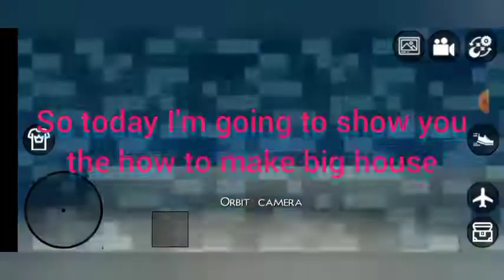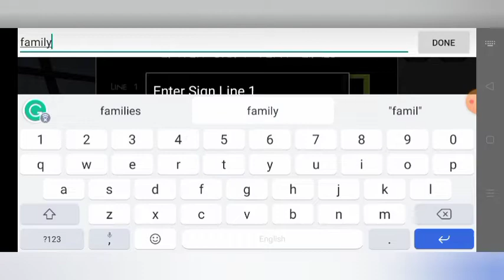how to make big house (also my outro is back